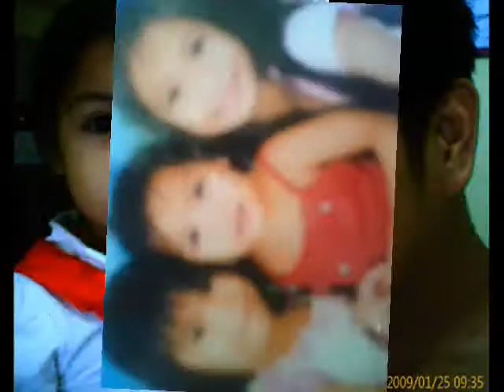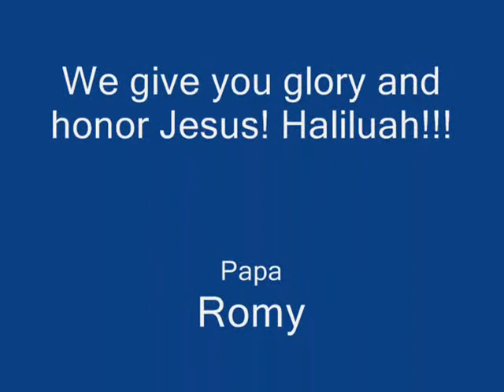God is Love